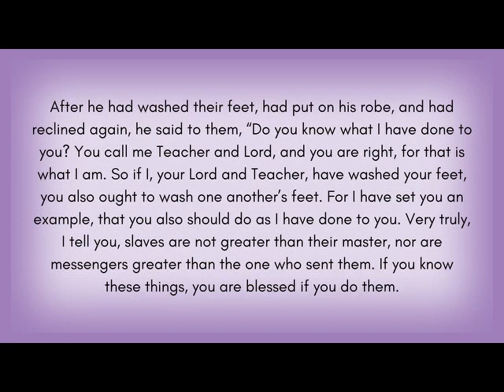Gather Close to Jesus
Sharing around a table with family and friends is at the center of our lives; it is the heart of community.  When we gather at the Communion Table, Jesus calls us to gather close to Him. The Rev. Dr. Stacey Nickerson contemplates being close to our Lord in her Maundy Thursday meditation "Gather Close to Jesus" at Salem United Methodist Church, Upper Falls, Maryland on March 28, 2024.

Pastor Stacey explains: "In order to draw close to Jesus, we open ourselves with a humble and repentant spirit. Lean into the grace of Jesus Christ."